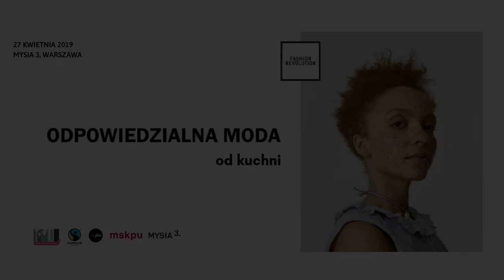Fashion Revolution Week 2019: Odpowiedzialna moda od kuchni, panel dyskusyjny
W ramach tegorocznej kampanii Fashion Revolution Week 2019 odbyło się wiele wydarzeń popularyzujących ideę ruchu. Jednym z nich była konferencja w przestrzeni Mysiej 3. W jednym miejscu spotkali się projektanci, aktywiści, konsumenci i biznes, który pracuje nad zmianą wizerunku branży odzieżowej.

Zaproszeni goście dzielili się swoimi doświadczeniami w rozwijaniu społecznej odpowiedzialności i dbaniu o środowisko reprezentowanych przez siebie biznesów.
Podsumowaniem spotkania była debata, dotycząca między innymi tego, jak zmienia się rola różnych grup interesariuszy w inicjowaniu i egzekwowaniu zmiany w branży odzieżowej.

Panelistki:

dr Magdalena Płonka - projektanta ubioru, specjalistka CSR w modzie

dr Marta Karwacka - socjolożka biznesu, ekspertka ds. CSR

Anna Pięta - była organizatorka targów mody, strateżka ds. zrównoważenia w modzie

Panel prowadziła Ewelina Antonowicz - koordynatorka polskiego oddziału Fashion Revolution, konsultantka i projektantka mody odpowiedzialnej